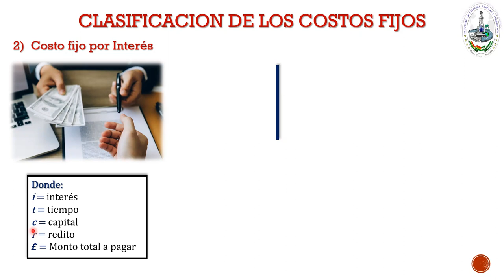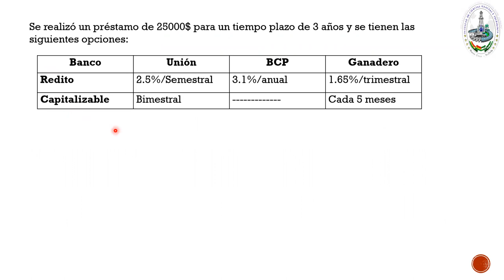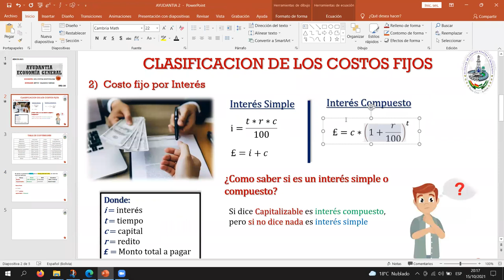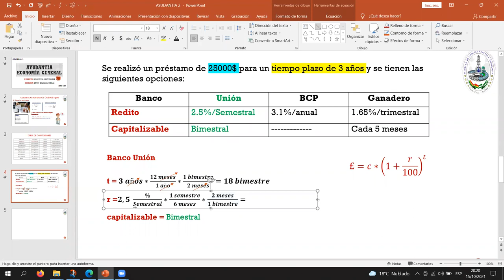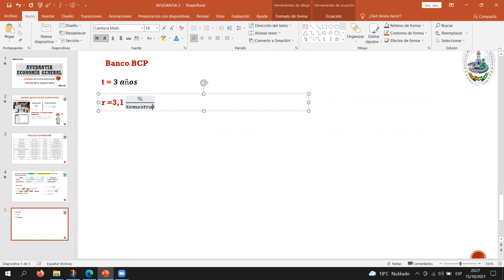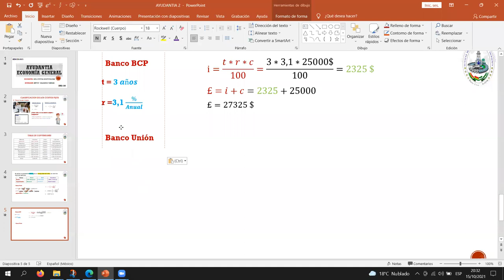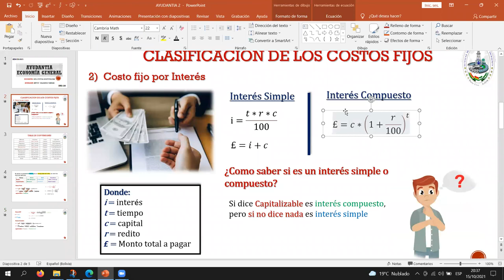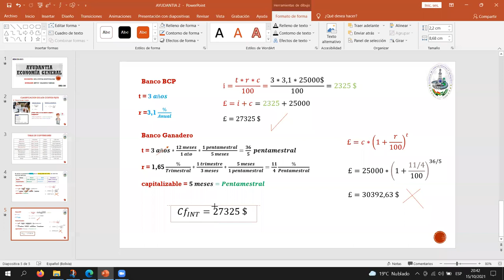EJERCICIOS IND-100 COSTO FIJO POR INTERES